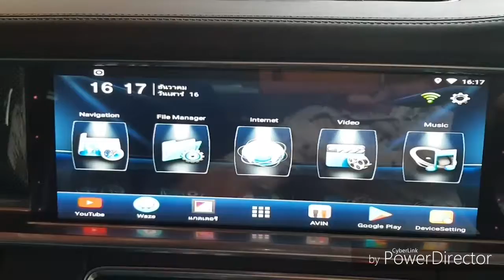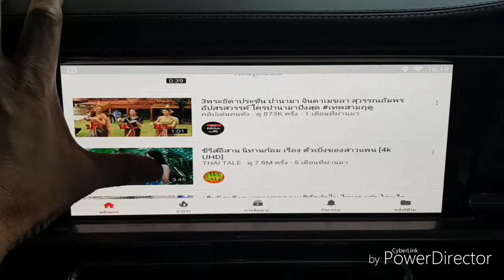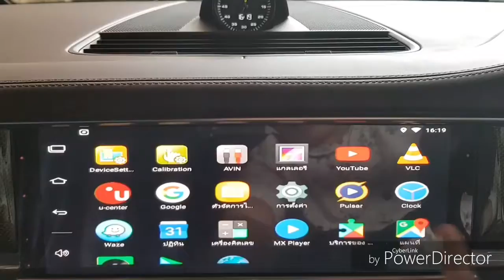POROCHE Pananera4s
ติดตั้งชุด interface android
เหนือคำบรรยายที่สุด ท่านสามารถดู YouTube เล่นไฟล์เพลง หนัง ได้
Google map สามารถโหลดแอฟเพิ่มได้
ระบบจอโรงงานเหมือนเดิมทุกอย่าง
ท่านใดสนใจสามารถติดต่อได้
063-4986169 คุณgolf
id line veerapat8899
ทีมงานระดับประเทศรอคุณอยู่นะครับ